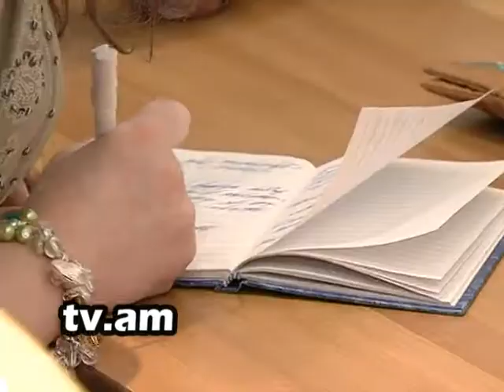Lraber Armen Mazmanyan h2 tv channel.mpg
Lraber Armen Mazmanyan h2 tv channel